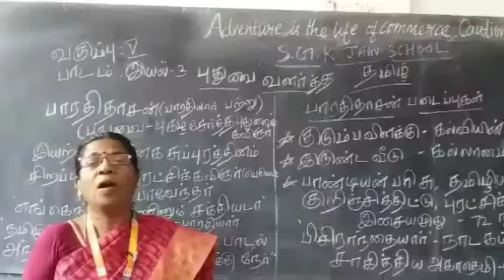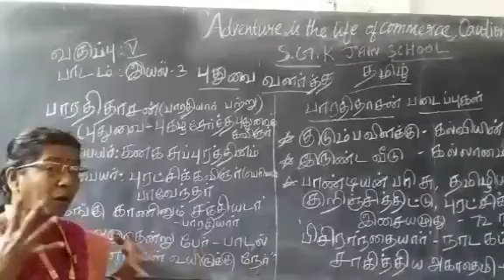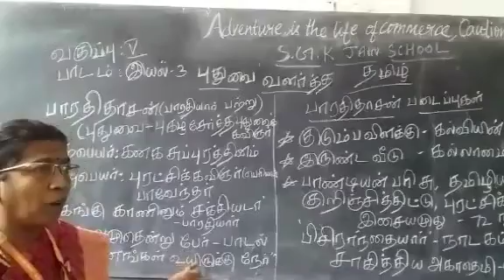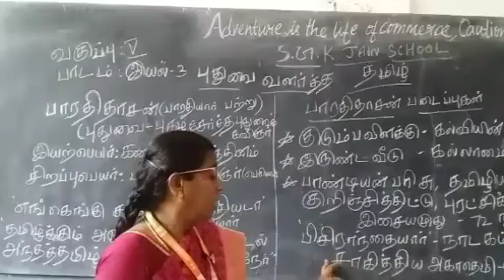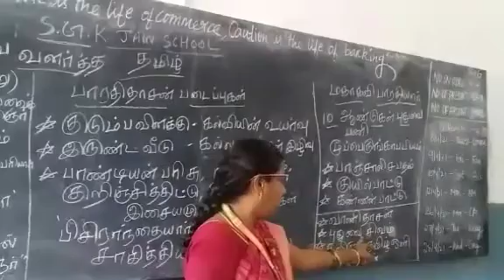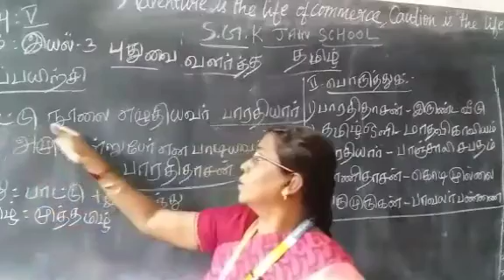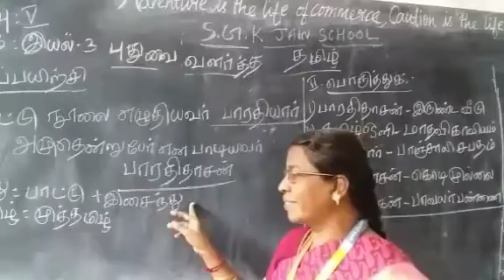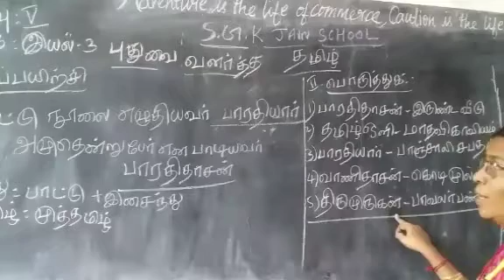27 July 2021